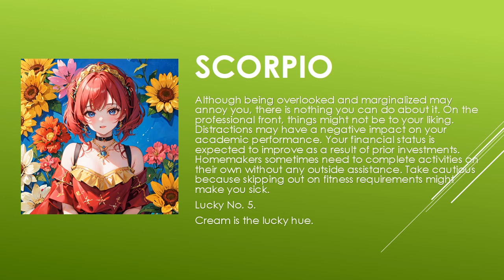Today's Horoscope | 05th July 2023 | Daily Scorpio Horoscope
horoscope
horoscope 2023
horoscope pinoy
pinoy horoscope
horoscope ngayon
horoscope tagalog
tagalog horoscope
filipino horoscope
kapalaran horoscope
horoscope 2023
horoscope cancer
horoscope sagittarius
horoscope by date of birth
horoscope scorpio
horoscope leo
horoscope aquarius
horoscope aries
horoscope asmr
horoscope astrology
horoscope app
aries horoscope
apple paguio horoscope today
aquarius horoscope
horoscope bhumikompo
horoscope band
horoscope compatibility
horoscope casagrandes
cancer horoscope
cancer horoscope 2023
capricorn horoscope
horoscope dua
horoscope daily
daily horoscope
horoscope explained
horoscope en espanol
horoscope english
horoscope eve 6
horoscope experiment
horoscope elements